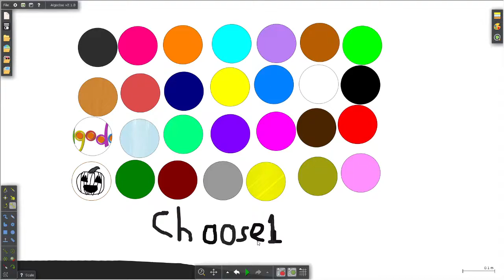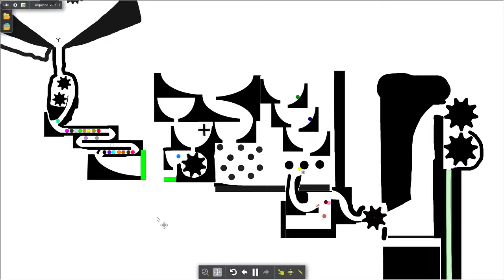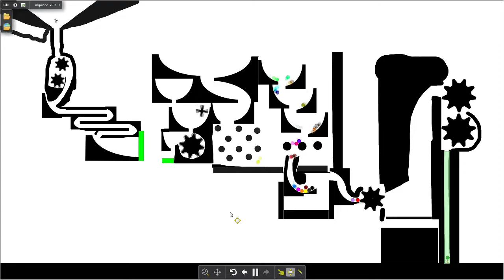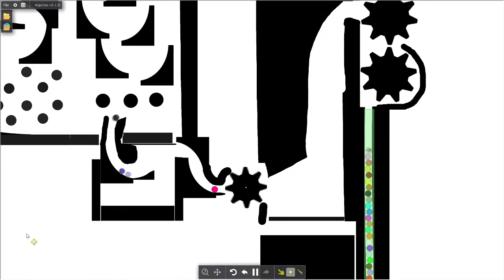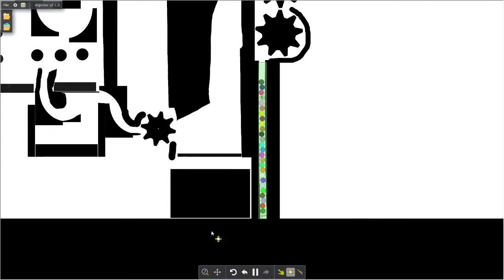Algodoo Marble Race :)